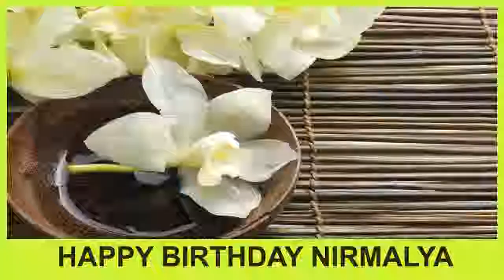Nirmalya SPA - Happy Birthday